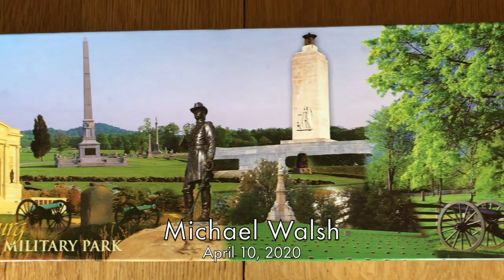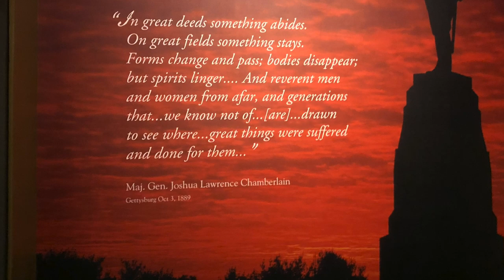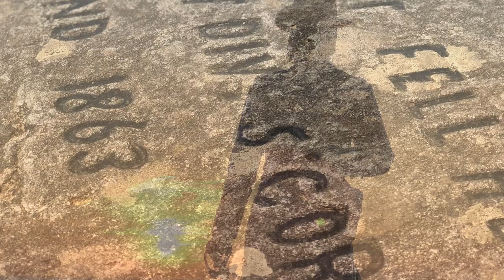Puzzled About Things? Quarantine Distraction Video Day 26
Coronavirus Quarantine: Video 26

Full Disclosure! This is not a clay video!  I will return with one tomorrow after being a bit more well rested!

I will be trying to post simple daily videos for inspiration for my students, and my subscribers to help give us some learning and distraction during this national emergency.  Here is a link to the playlist I am adding

This video is entirely for fun… it is a video of my husband putting together a 500 piece panoramic puzzle of Gettysburg National Military Park.  (As I showed my Gettysburg cup I made!)  The ending photos are taken by myself, my daughter, and the National park service.  (Thank you NPS!!). .  As I mention, I did this because I was exhausted today!
The music is When Johnny Comes Marching Home by The Air Force Band of Liberty
And The Battle Hymn of Republic is by the US Army Band

The puzzle we got from GettysburgSouveniersAndGifts.com
Gettysburg cup available here:  Gettysburg National Military Park Mug Wheel Thrown in Croc Blue and Shino Tan Brown Glazes

Check out this link to a live searchable Google Doc I continually update with lots of my favorite tools on Amazon using my associate links!  (also some non-amazon suggestions on here!)

I am a public high school ceramics teacher at William Mason High School in Mason, Ohio. (Mason is currently the largest high school in Ohio!)  As a potter, I have been working in clay for over 30 years, and I have been teaching for over 28 years, the past 20 have been specifically teaching high school ceramics.  I love what I do!  I have my own studio in my home basement, where I work on my personal pottery for my Etsy site;

I started my Youtube channel a few years ago, to make videos to help my students if they are absent and miss a demo, or if they would like to explore more advanced techniques independently.  I have been amazed to reach such a wider audience than my own students!